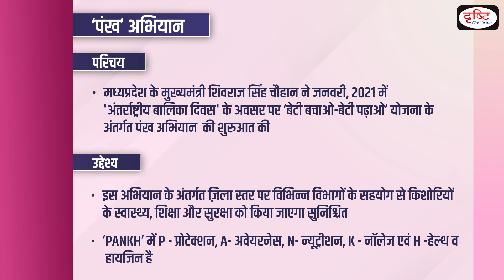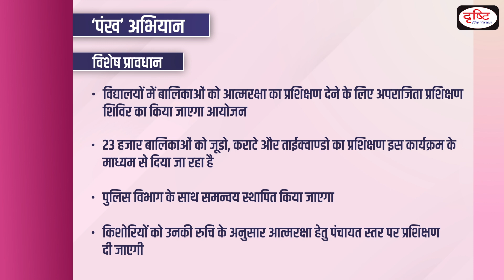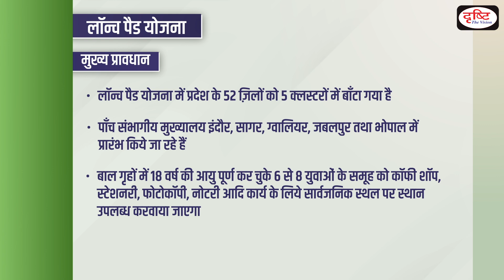PANKH Abhiyan I MP Launch Pad Scheme I Madhya Pradesh Schemes I State Schemes I Drishti PCS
Dear Viewers,
Team Drishti PCS feels glad to announce that we have started a new programme in the view of PCS exams. This program is designed on the various states specific schemes. The main objective of this program is to cover all the relevant and important government schemes from State Public Service Commission exams points of view.  In each episode, we will cover important schemes of Uttar Pradesh, Madhya Pradesh, Bihar, Rajasthan, Uttrakhand and Haryana. This will help you apply recently acquired knowledge and reinforce your preparation for the Prelims Exam. We look forward to your feedback and suggestions.
In this episode of MPPSC, we are Covering following schemes:

1. PANKH Abhiyan
2. MP Launch Pad Scheme

1. Videos by Dr. Vikas Divyakriti To

2. Concept Talk- By Dr. Vikas Divyakirti

6. To The Point- Special

8. UPSC PT Prelims Practice Quiz